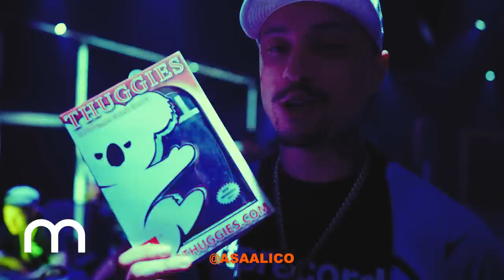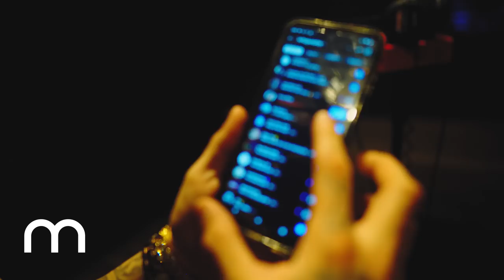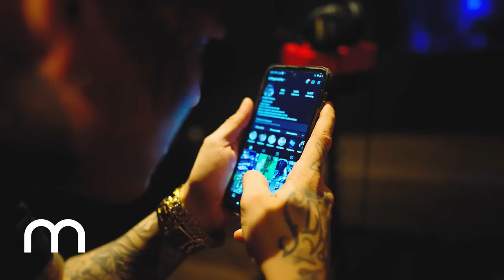Bravo The Bagchaser & Lefty Gunplay Try Lyrical Lemonade!!!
Check Out Bravo The Bagchaser!!!

Check Out Lefty Gunplay!!!

If you liked this vlog check out their music!!!
Bravo The Bagchaser Music Video

Follow Kevin Mora On Social Media!